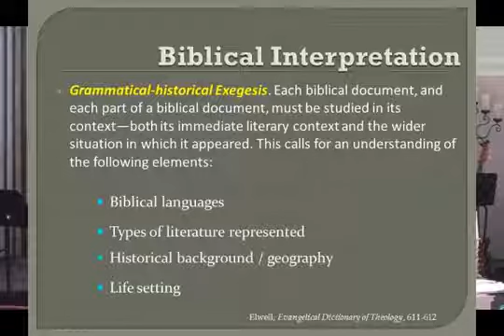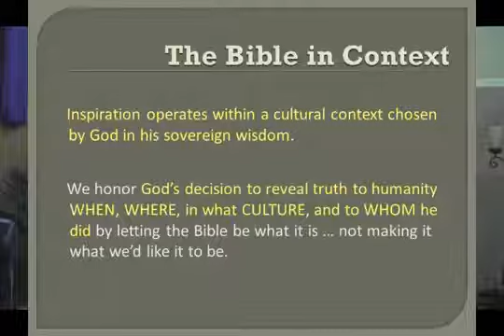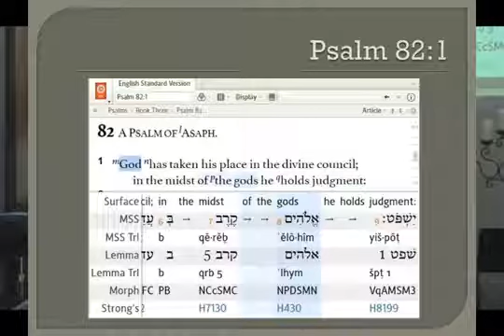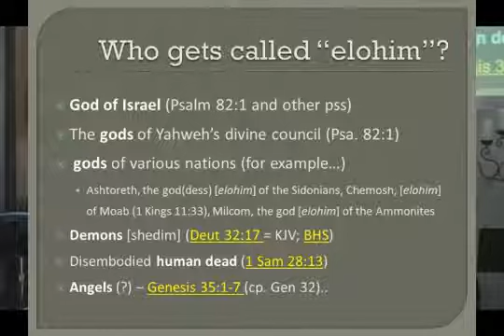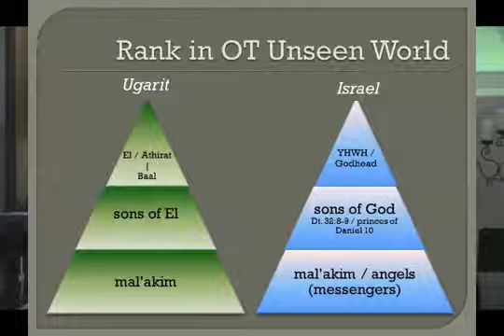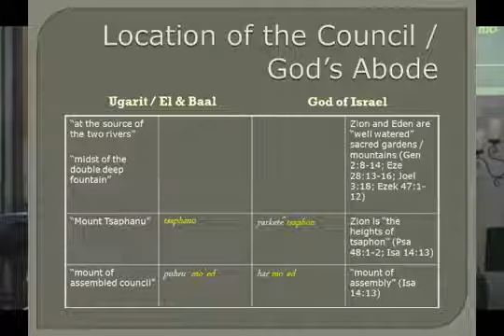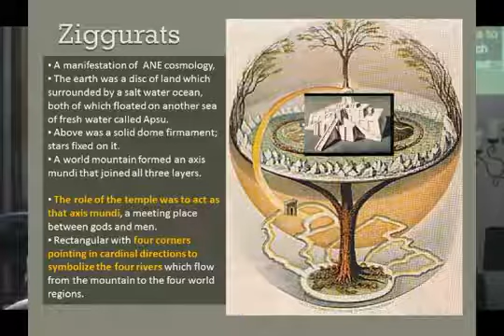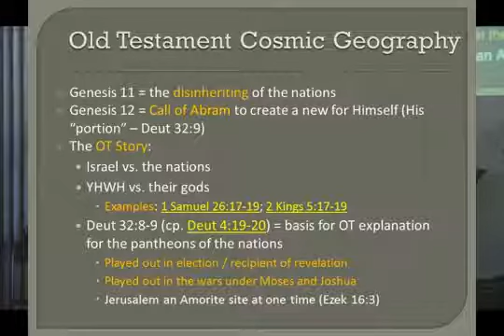The Divine Council - Dr Michael Heiser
Ph.D. (2004), University of Wisconsin-Madison, Madison, WI; Department of Hebrew and Semitic
Studies; minor in Classical Studies. My dissertation was entitled, “The Divine Council in Late
Canonical and Non-Canonical Second Temple Jewish Literature.” The dissertation involved exegesis
primarily in the Pentateuch, Wisdom Literature, and Isaiah, but also dealt at length with Israelite
Religion (all stages) and Second Temple texts. Supervisor: Michael V. Fox

M.A. (1998), University of Wisconsin-Madison, Madison, WI; Department of Hebrew and Semitic
Studies

M.A. (1992), University of Pennsylvania, Philadelphia, PA; Department of Ancient History; Major
Areas: Ancient Egypt and Syria-Palestine (Israel)

Academic Honors
2007 - Society of Biblical Literature Regional Scholar Award, 2007 (Pacific Northwest Region)
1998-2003 – Teaching Assistantship, Department of Communication Arts, University of WisconsinMadison
1997 - Scholarship, Wisconsin Society for Jewish Learning, University of Wisconsin-Madison
1995 - James L. Weinstein Fellowship in Hebrew Studies, University of Wisconsin-Madison
1990 - Ancient History Department scholarship, University of Pennsylvania

Teaching Experience
2012-current: Adjunct Lecturer, History Department, Whatcom Community College;
Bellingham, WA. I teach U.S. History and Western Civilization.
2007-current: Adjunct Professor of Biblical Studies, Liberty University Distance Learning
Program; Lynchburg, VA. I teach several online courses for Liberty Theological Seminary: Old
Testament Introduction, Old Testament Prophets, Psalms, Wisdom Books, and Hebrew Tools.
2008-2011: Adjunct Lecturer, History Department, Western Washington University,
Bellingham, WA. I taught Ancient Israel and History of Ancient Egypt in the History Department.
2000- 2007: Adjunct Instructor, Department of Biblical Studies, College of Adult and
Lifelong Learning (Correspondence and Online Program), Taylor University, Fort Wayne, IN.
I taught ten courses for correspondence and online study, including: Wisdom Literature, Angelology,
Christian Ethics, and History of Israel
Fall 2003: Assistant Professor of Bible, Department of Religious Studies, Grace College,
Winona Lake, IN. This position was a sabbatical replacement. I taught Introduction to the Old
Testament, Historical Books of the Old Testament, and Christian Ethics.
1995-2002: Adjunct Instructor of History in the Departments of Social & Behavioral
Sciences, Marian College, Fond du Lac, WI. I taught World Civilizations I & II.
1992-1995: Associate Professor of Bible, Pillsbury Baptist College, Owatonna, MN.
I taught over a dozen courses while at Pillsbury including: Old Testament Survey, Bibliology,
Contemporary Theology, Christian Ethics, Genesis, History of Israel, Theological Systems, Hermeneutics,
Psalms, and Greek